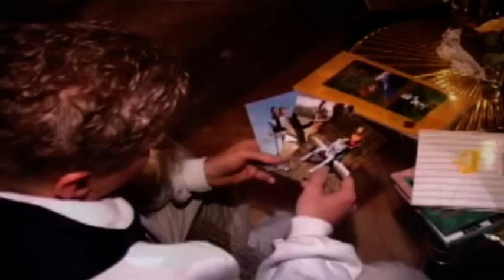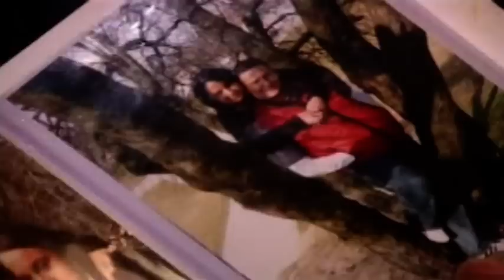Stars - Na zdjęciach Ty